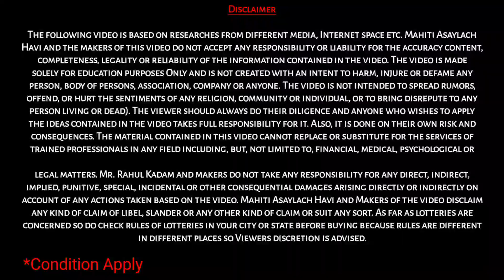Benefits of PF account | PF EDLI Benefits | PF अकाउंटचे फायदे | EPF Scheme | PF Lone Scheme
PF Account  Important Benefits: पीएफ अकाउंटच्या अनेक फायद्यांबाबत EPFO सदस्यांना माहितच नाही आहे. आपण आज PF खात्याच्या विविध फायद्यांविषयी जाणून घेणार आहोत..

Video Chapter
0:00 Introduction
1:58 free insurance up to 6 lakh
3:13 Tax benefits
3:48 PF Pension Scheme
4:20 Interest on PF account
4:55 PF account auto transfer
5:35 PF Lone